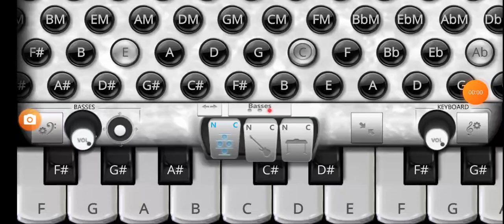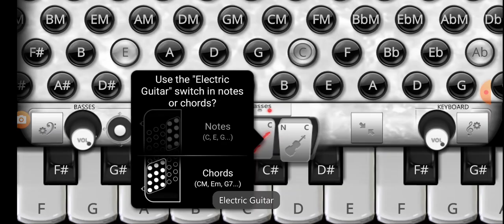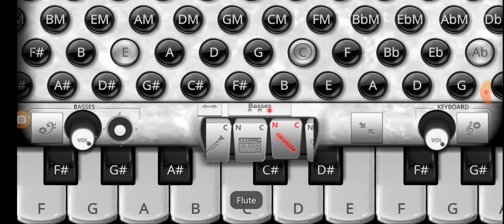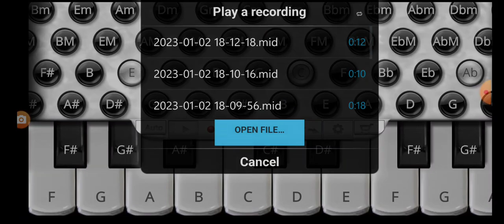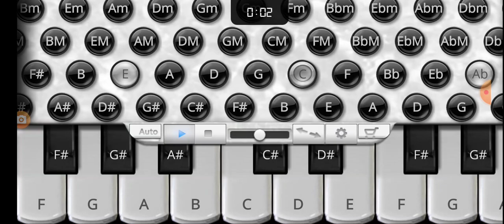Accordion piano all basses